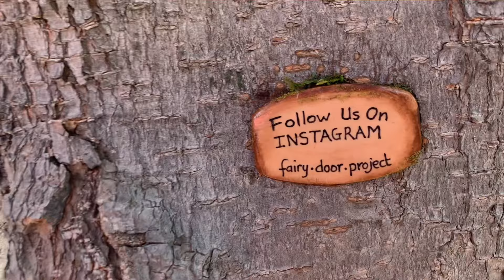Best Cafe in San Clemente - J'ADORE Cafe!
J'ADORE Cafe is our favorite Cafe in San Clemente! In this video I got to chat with Dan, one of the owners, about how he created it, what food and drinks they offer, the secret garden, and much more. All of their food and drinks are delicious and health conscious. Don't be surprised if you are eating at J'ADORE and overhear people speaking in French! It really feels like you pop in to France as soon as you step through the cafe doors. If you haven't been yet, you will definitely want to drop in.

BeachCitiesHome.com